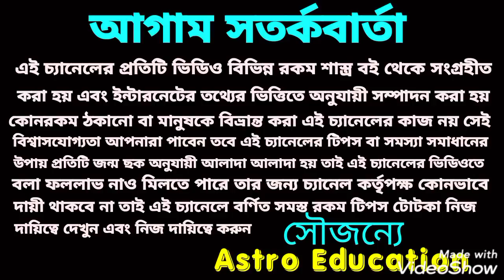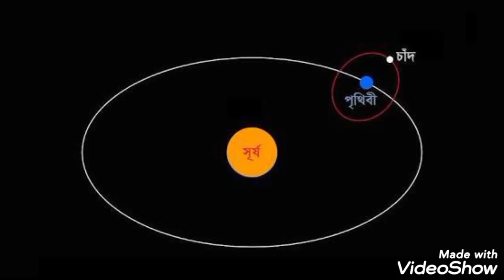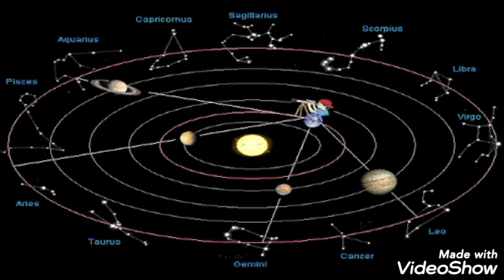শনি বিপরীত রাজযোগ!!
শনি গ্রহের রাজযোগ এর ফলে এই চারটি রাশির অপার ধন ধনো বর্ষা হতে চলেছে এই বিষয় নিয়ে ভিডিওতে আলোচনা করা হয়েছে ধন্যবাদ!!